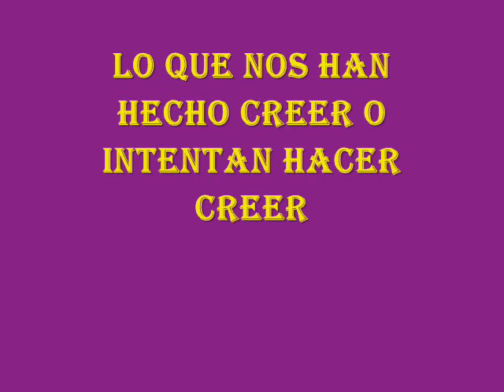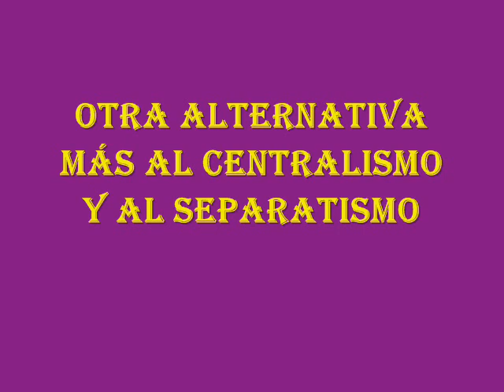NACIONALIDADES HISTÓRICAS REALES IBERIA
*NACIONALIDADES HISTÓRICAS REALES DE IBERIA
Nacionalidad histórica , o simplemente nacionalidad, es un término recurrente en la política española usado para designar a aquellas comunidades autónomas con una identidad colectiva, lingüística o cultural diferenciada del resto del Estado.

1.- Reino de Castilla/Castilla la Vieja
2.- Reino de Toledo/Castilla la Nueva
3.- Reino de León
4.- Reino de Aragón
5.- Reino de Portugal
6.- Reino de Navarra
7.- Reino de Granada
8.- Reino de Valencia
9.- Reino de Galicia
10.- Reino de Mallorca
11.- Reino de Sevilla
12.- Reino de Córdoba
13.- Reino de Murcia
14.- Reino de Jaén
15.- Reino de Algarve
16.- Reino de Algeciras (Campo de Gibraltar)
17.- Reino de Gibraltar
18.- Reino de las Islas Canarias
19.- Condado de Barcelona/Principado de Cataluña
20.- Principado de Asturias
21.- Señorío de Vizcaya/Provincias Vascongadas
22.- Señorío de Molina
23.- Valle de Arán
24.- Principado de Andorra

*LO QUE NOS HAN HECHO CREER
-Nacionalidades Históricas
1.- Cataluña
2.- País Vasco
3.- Galicia
-Nacionalidades Históricas sin Estatuto durante la República
4.- Andalucía
5.- Aragón
6.- Baleares
7.- Canarias
8.- Comunidad Valenciana
-Comunidades Históricas
9.- Asturias
10.- Cantabria
-Comunidad Histórica y Cultural
11.- Castilla y León
-Comunidad Foral
12.- Navarra

*RECLAMAN SER NACIONALIDAD HISTÓRICA
1.- Asturias
2.- Castilla (como unidad de las actuales Comunidades Autónomas de Castilla-La Mancha, Castilla y León, Cantabria, La Rioja y Comunidad de Madrid)